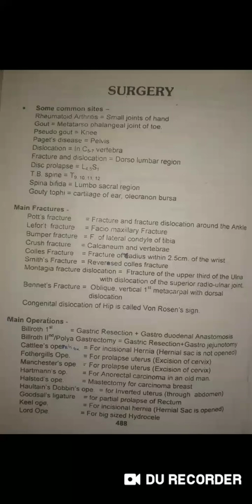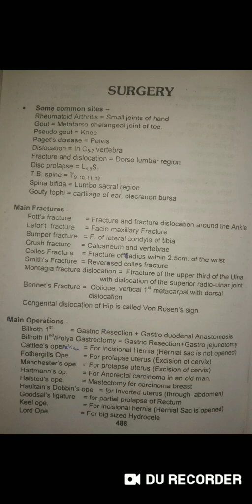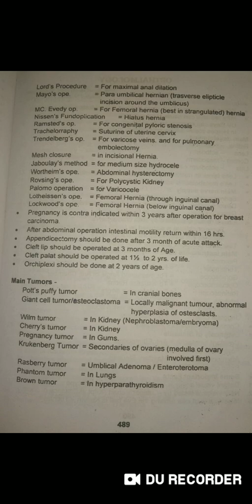Surgery from Parik